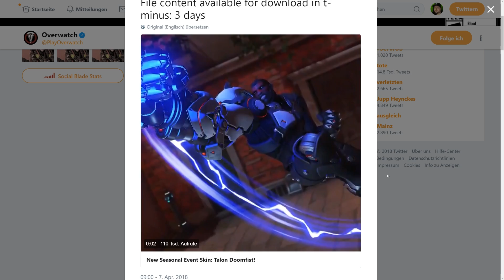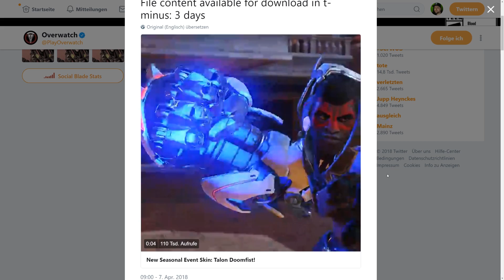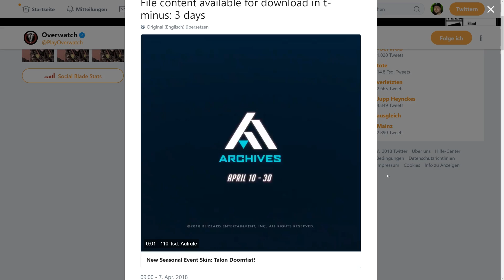SOMBRA & DOOMFIST TALON SKINS | Overwatch Archiv Event Skins ★ Overwatch Deutsch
Zwei weitere Archiv Skins wurden enthüllt. Diesmal sind Sombra und Doomfist an der Reihe. Beide erhalten Talon Skins.

►Meine Technik: (Ref Links)
Gaming Monitor